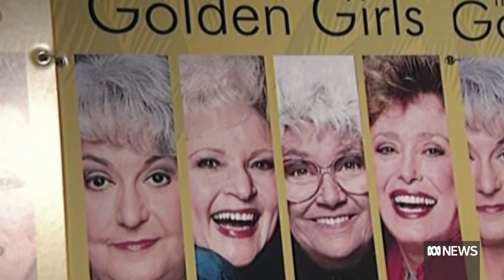Golden Girls star Betty White dies just short of her 100th birthday | ABC News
Beloved US actor and comedian Betty White, who was a pioneer of early television and carved out a successful career over eight decades, dies less than three weeks before her 100th birthday.